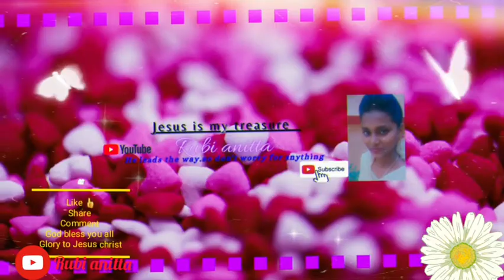Oru vishiyam sollatta!💖 || Palm Sunday Special ||| Epi.25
Jesus is my treasure 💖
Oru vishiyam sollatta!
Episode-25

Send your feedback and idea to the given mail